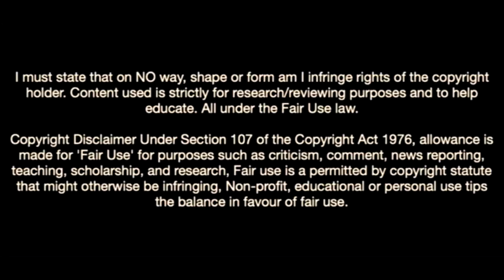Paxten Aaronson-The Jewel Of Philadelphia Union